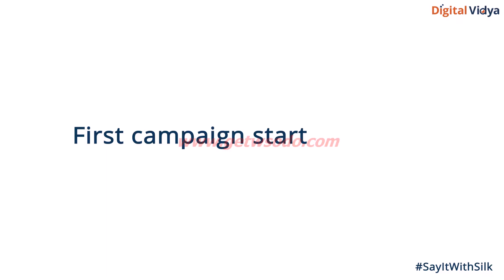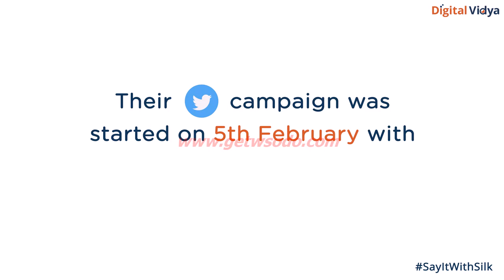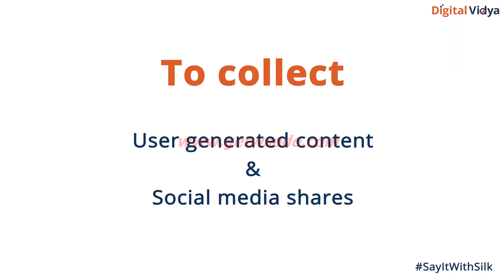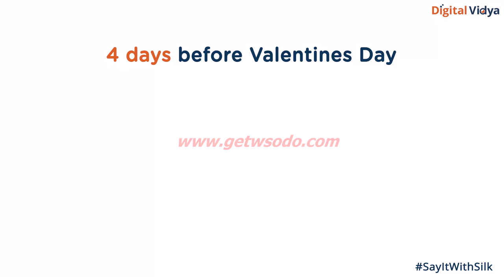Case Study Dairy Milk